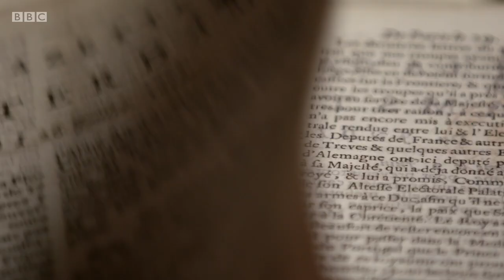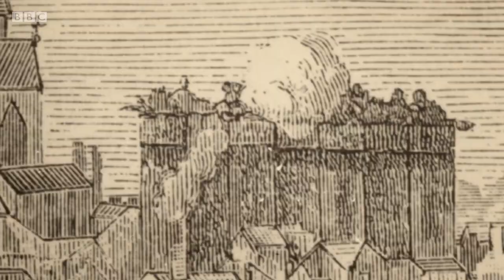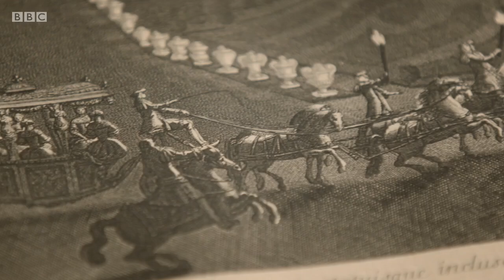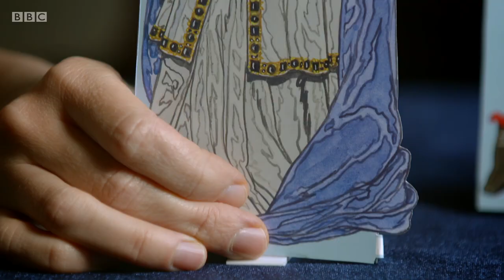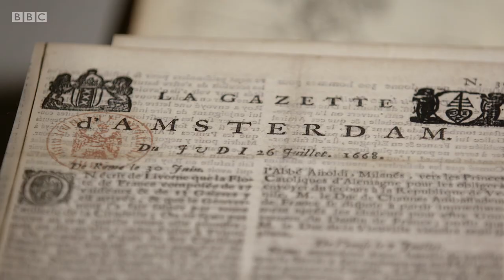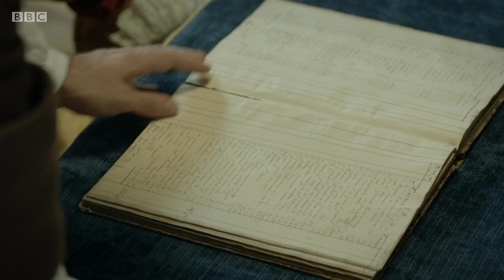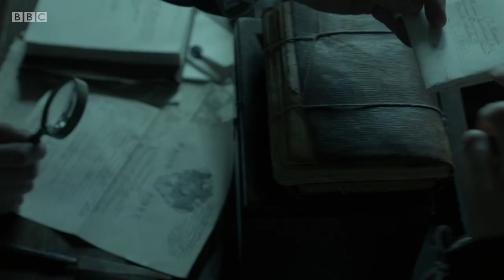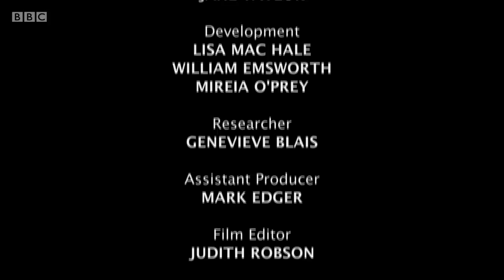The Real Versailles (BBC)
BBC documentary. Lucy Worsley and Helen Castor tell the real-life stories behind one of the world's grandest buildings. They reveal in vivid detail the colourful world of sex, drama and intrigue that Louis XIV and his courtiers inhabited.

As chief curator of Historic Royal Palaces, Lucy Worsley untangles Louis XIV's complex world of court etiquette, fashion and feasting, while court politics expert Helen Castor delves into the archives and unpicks the Machiavellian world that Louis created.

Our historians meet the real people behind the on-screen characters. They discover what drove Louis XIV to glorify his reign on a scale unmatched by any previous monarch, examine the tension between Louis and his only brother Philippe, an overt homosexual and battle hero, and they meet the coterie of women who competed for Louis's attention.

As Lucy and Helen show, Louis XIV was ruthless in his pursuit of glory and succeeded in defeating his enemies. In his record-breaking 72-year reign, France became renowned for its culture and sophistication.